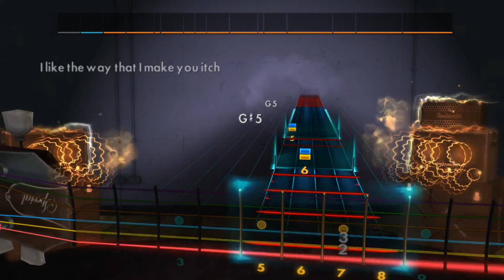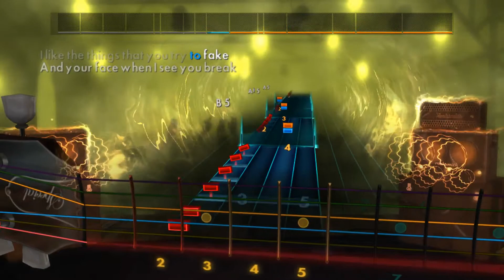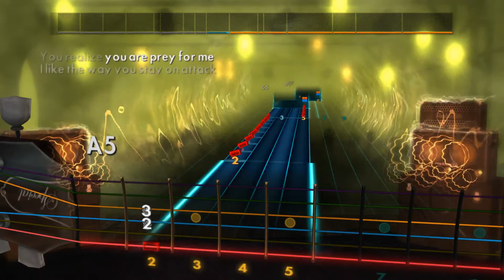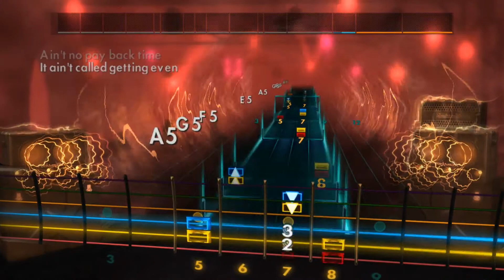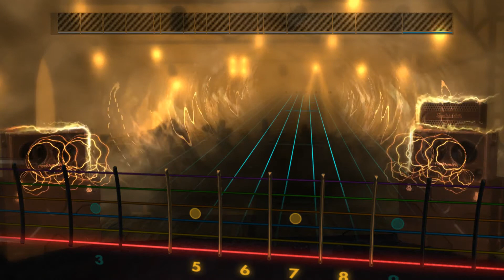Rocksmith 2014-Megadeth-Reckoning Day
2nd playthrough